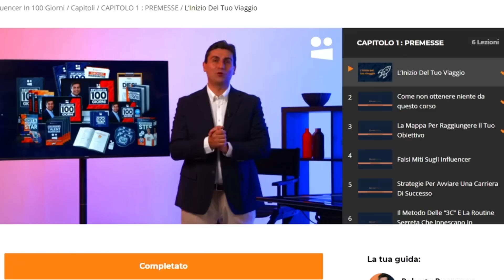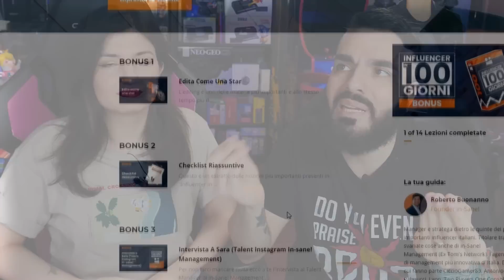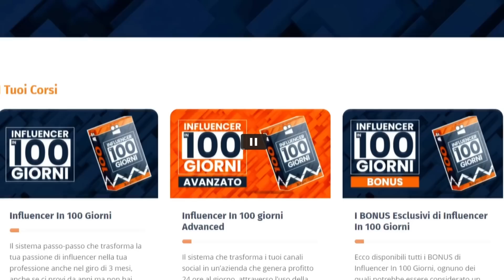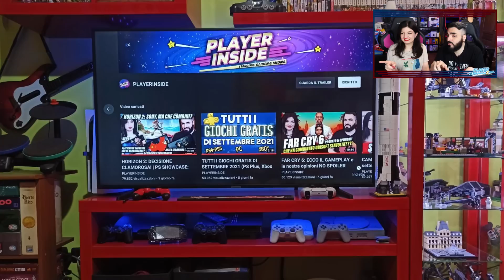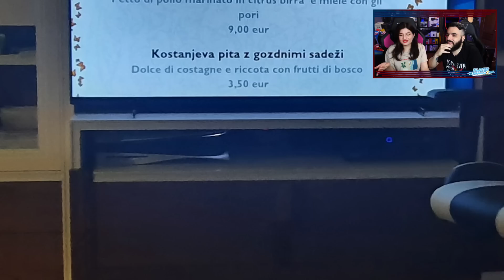Così la PS5 ESPLODE! Le Vostre Postazioni 21